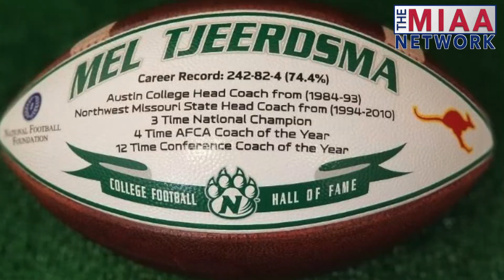MIAA Network 360 Show: Mel Tjeerdsma induction to College Football HOF, PSU Nate Davis, and ESU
In this week's episode, we visit with former Northwest Missouri State Coach Mel Tjeerdsma about his upcoming induction into the College Football Hall of Fame, Pitt State Senior Associate AD Nate Davis about joining the NCAA Pathway Program and find out what some student-athletes at Emporia State will be doing over their break.